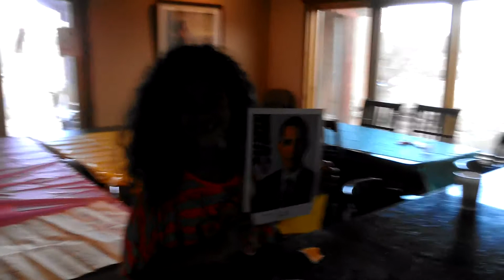President Obama Excites Young Girl!!